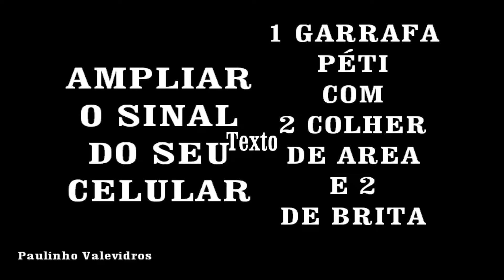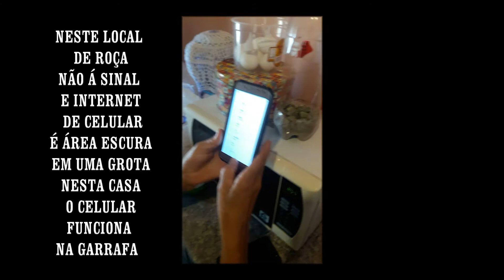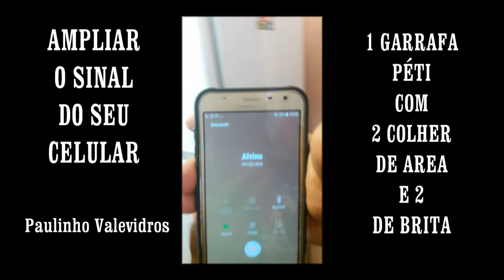Paulinho Valevidros-ANTENA DE GARRAFA PÉTI P/ AMPLIAR SINAL DO CELULAR NO SITIO EM LAGOINHA-SP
EM ÁREA ESCURA ONDE É FRACO OU NÃO TEM SINAL DE CELULAR, CORTE UMA GARRAFA PÉTI AO LADO DO TAMANHO Q ENCAIXA O APRELHO NO FUNDO DA GARRAFA COLOQUE 2 COLHER DE BRITA E 2 A3 DE AREA LIMPAS . TESTA POR PAULINHO VALEVIDROS